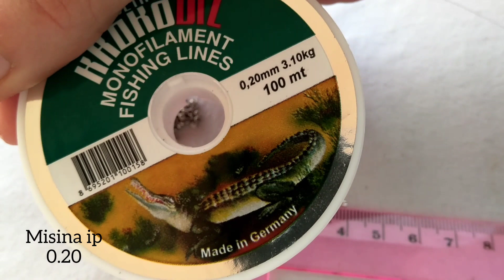Boncuk kolye,küpe set yapımı, takı/ bead necklace, earring set making/ бусы, изготовление серьги/Diy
Boncuk kolye yapımı ,boncuk tan küpe yapımı modelimde zarif, kolay ve şık model tasarladım.Boncuk tan takı nın nasıl yapıldığını sizlere yakın çekimden tarif ettim. Umarım beğenirsiniz.
Malzemeler
15/0 kum boncuk
6 mm kristal boncuk
4 mm kristal boncuk
50 mm zincir
Küpe klips
Kolye Klips

I shot an easy and close-up video in the bead daisy bracelet making model. I hope you will like it.